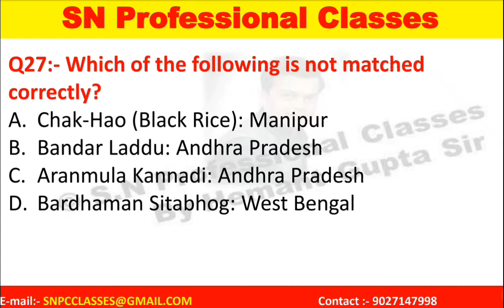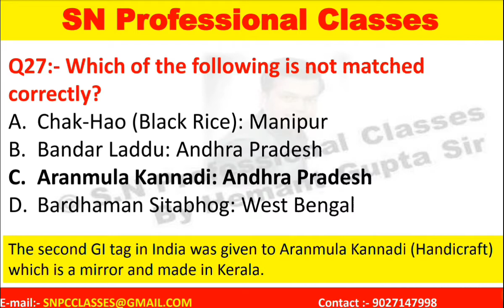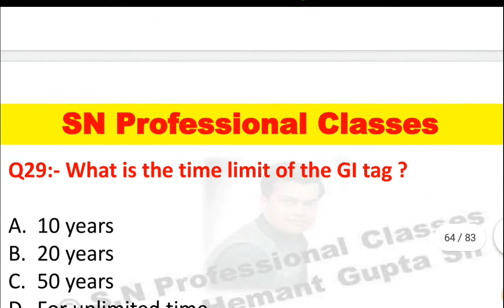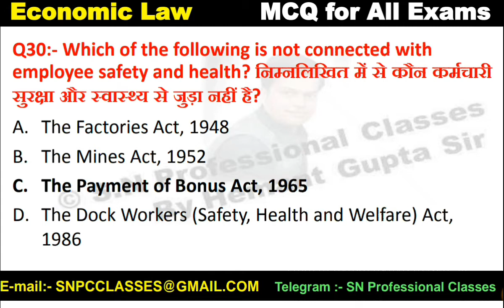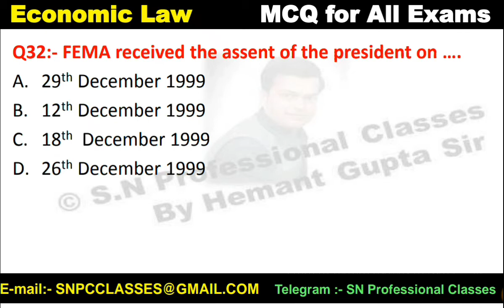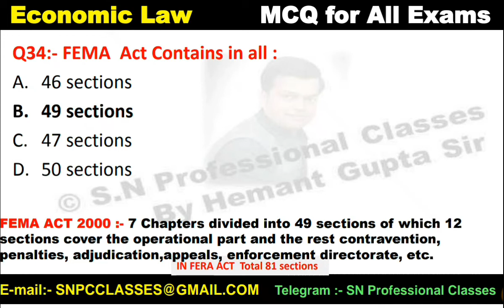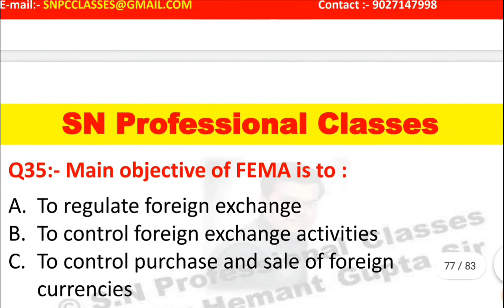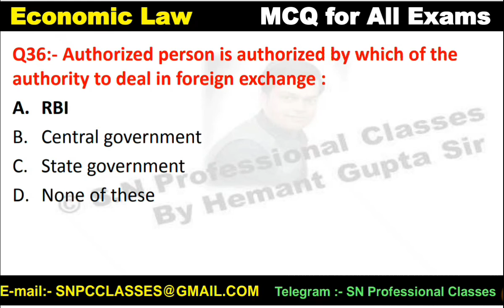Economic Law MCQ | mcq on economic law | economic law objective questions | B.com mcq | Bcom 3rd yr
Economic Law, Economicmcqs, snprofessionalclasses, mcqsonauditing, , snprofessionalclasses ugc net 2021, ugcnet, phdadmission, university, Auditing Notes, auditor exam, Important MCQ on Auditing, Auditing top 100 mcqs part 1, Audit mcq Part-1, important mcq on auditing, auditing most important mcq, auditing mcq, bcom 3rd year important mcq, bcom 3rd year objective questions, corporate accounting, corporate account, assistant auditor exam previous, shakumbhari university previous year papers, ccs university previous year papers, kanpur university previous year papers, bhu previous year papers, allahabad university previous year papers
snpcclasses, commerce by hemant gupta, hemant gupta sir class,
B.Com MCQ | B.Com Final Year objective Questions | bcom final year important mcqs

Important Links for Commerce | Commerce Objective

3- Part 1# | Corporate Accounting MCQ | MCQ on Holding Company | Part 2 # | Corporate Accounting MCQ | MCQ on Valuation of Shares

Corporate Account Notes | Corporate Account MCQs | corporate top 100 mcqs part 1 | corporate mcq, Corporate accounting important question B.com 3rd years
Important MCQs on Corporate Accounting (Part-1) Issue, Forfeiture and Re-issue of Shares
pgt commerce previous year paper, up pgt commerce preparation, UP PGT Commerce CLASS 01#UP PGT Commerce UPPGT Commerce PREPARATION#BEST UPPGT ONLINE 2020,
pgt previous year paper, pgt last year solved paper, uppgt solved paper,  commerce objective , commerce mcq, commerce mcq for competitive exams, audit questions, Internal audit questions, Audit questions and answers pdf, Internal audit questions to ask,
How to answer audit questions,
Financial audit questions,
Questions to ask an auditor,
Auditing questions and answers for exam,
internal audit questions and answers,